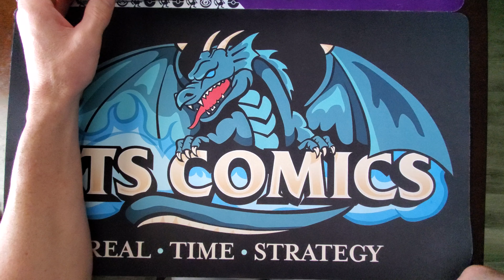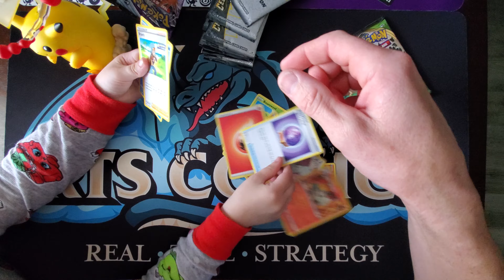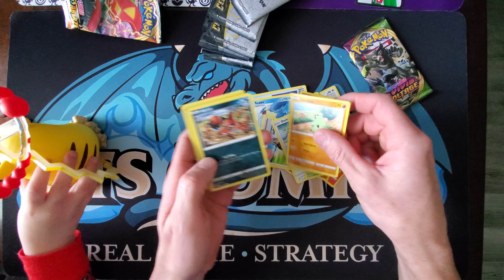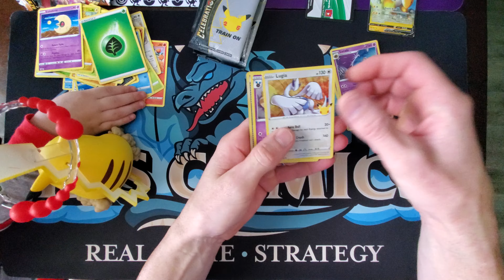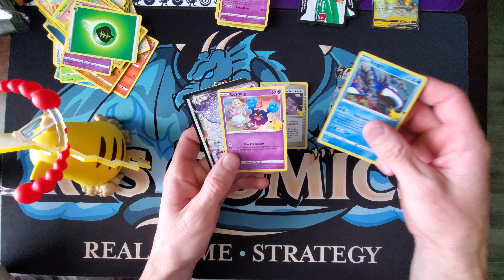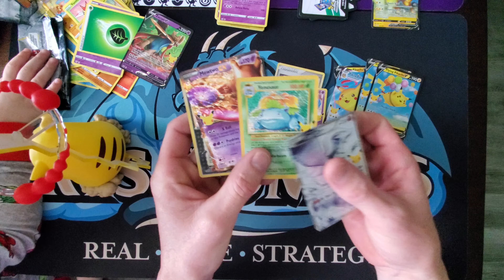Pokémon celebrations opening a pikachu statue box with special guest My daughter Jade. PART 1